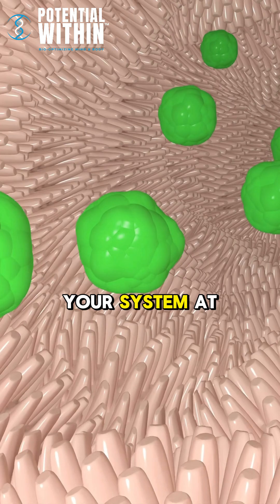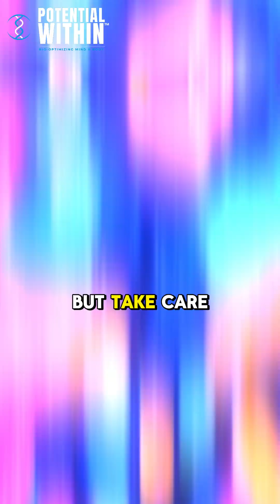Discover the incredible power of your gut bacteria.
Did you know that the key to optimal health might be hiding in your gut? Introducing butyrate, a game-changing compound produced by your gut bacteria. This incredible substance does it all: boosts your mood, sharpens your mind, regulates your blood sugar, and even helps you burn fat.

But how does it work? Your gut microbiome, a complex ecosystem of bacteria, is essential for overall well-being. It produces butyrate, which acts as a powerful ally, supporting various bodily functions. Unfortunately, modern lifestyles with poor diet, stress, and harmful chemicals can disrupt this delicate balance.

Imagine your gut as a garden. When it's thriving, you reap the benefits of abundant nutrients. But when it's neglected, weeds (harmful bacteria) take over. By nourishing your gut with fiber-rich foods and beneficial bacteria, you create a thriving environment for butyrate production.

We'll dive deeper into the science behind butyrate and explore practical tips to optimize your gut health in upcoming videos.

Discover the incredible power of your gut bacteria,discover the incredible power of your gut bacteria,gut health diet,healthy lifestyle,real biohacking,the incredible power of your gut bacteria,gut microbiome,mental health, the incredible power of your,discover the incredible power of your,Discover the incredible power of,thermogenics,franco cavaleri,biomedical,research,natural compounds,potential within,curcumin